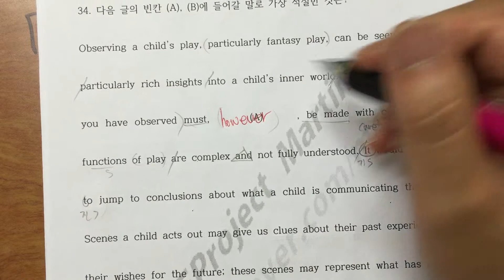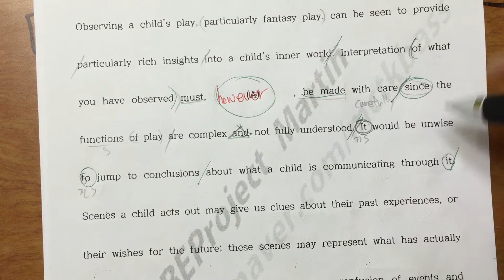201506 h1 34